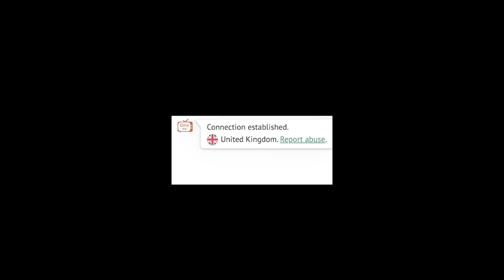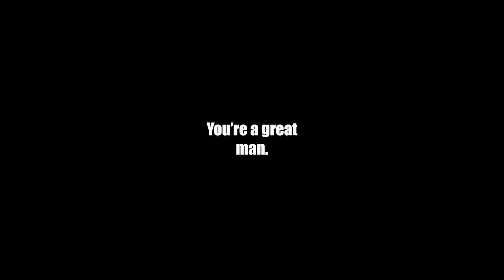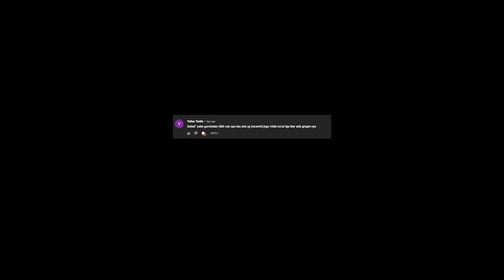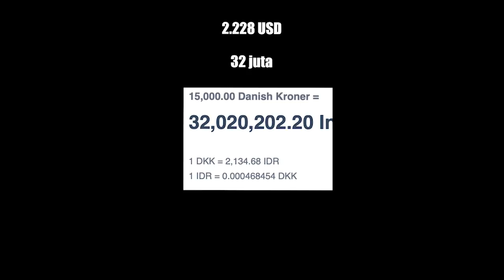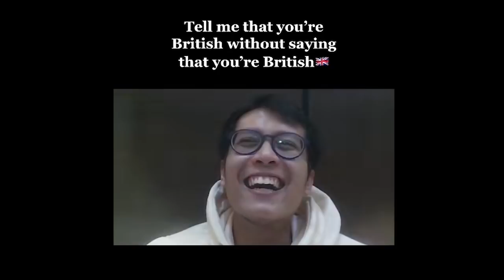MY OME.TV COMPILATION (LANGUAGE ADVENTURE SONNYWILS)